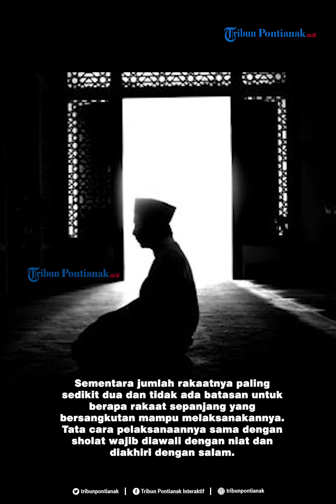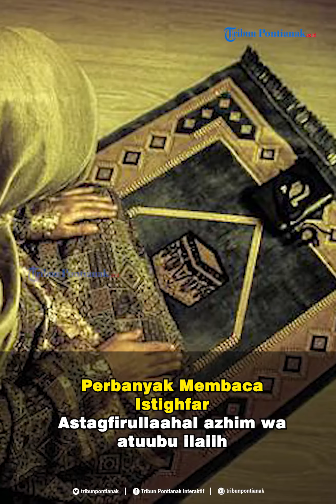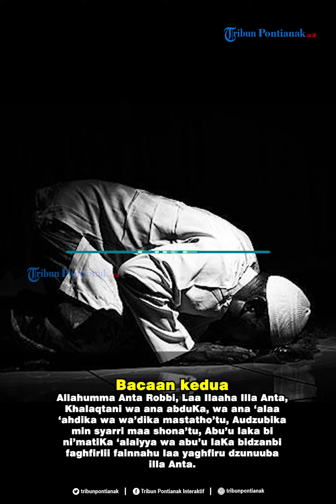Bacaan Niat Salat Tahajud dan Doa Setelah Salat Tahajud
Setiap umat Islam diwajibkan untuk melaksanakan sholat wajib lima waktu.
Selain diwajibkan melaksanakan Salat wajib, umat Islam juga dianjurkan untuk melaksanakan salat sunnah.
Satu diantara salat sunnah yang dianjurkan adalah salat Tahajud.